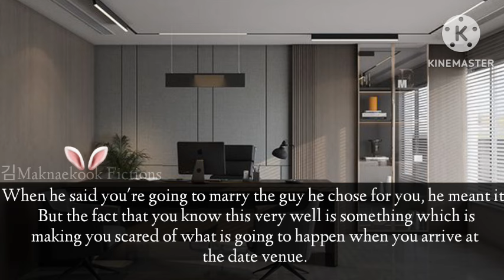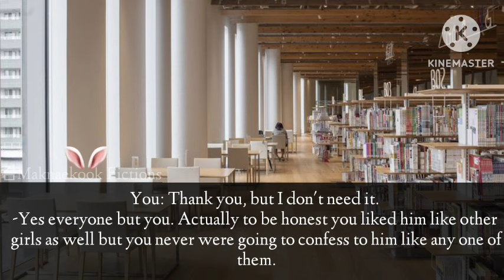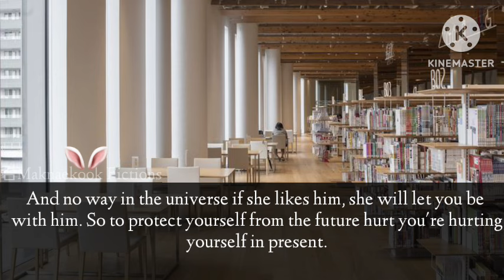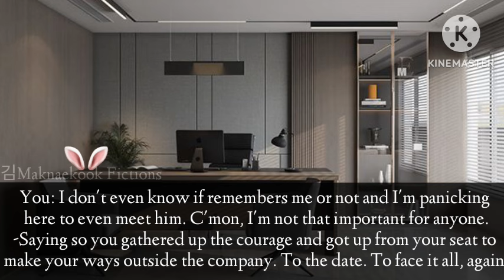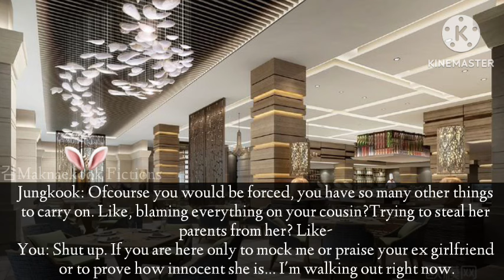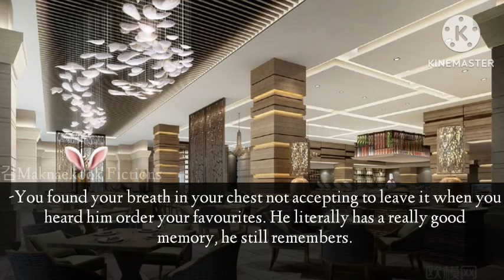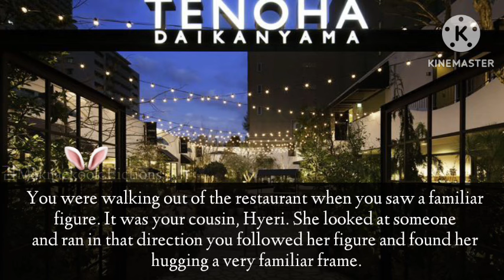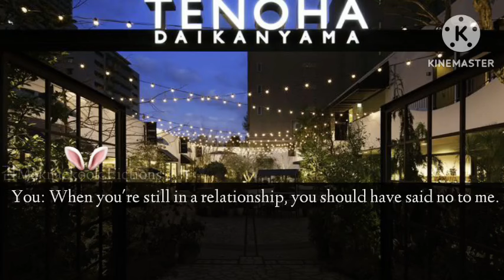When you go on a date with your cold fiance but he then shouts on you | Jungkook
When you go in a date with your cold fiance but he then shouts on you Jungkook oneshot.
Hey everyone!
How are you all doing? I hope you all are fine and staying healthy keep smiling and spreading positivity.
Stay healthy and stay safe you matter the most 💜
About the story:
This is an oneshot series in which jungkook is your cold fiance and also the supposedly ex of your cousin who when called kn a date starts shouting on you as you had rejected him in your high school and he is still sour.